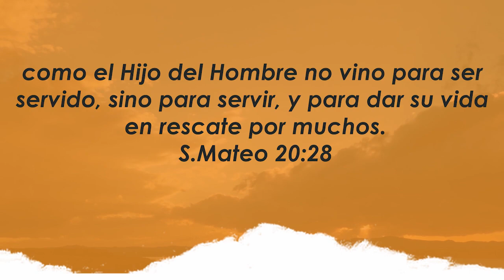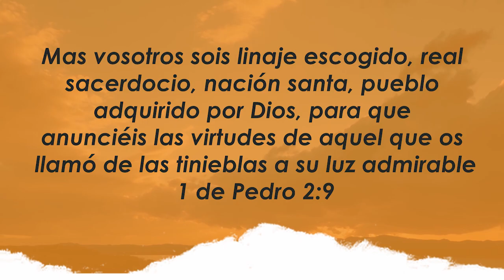Centro Familiar de Adoración | Devocionales en casa | Miércoles 12/08/20 | Ines y Ezequiel Manchado